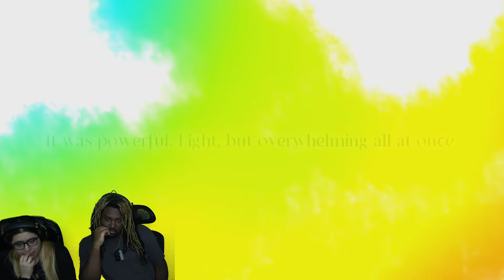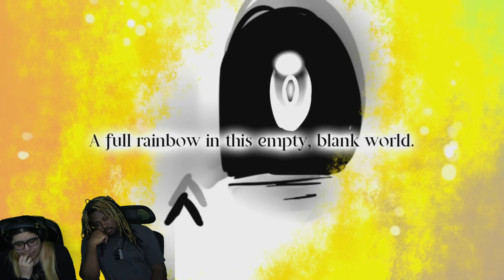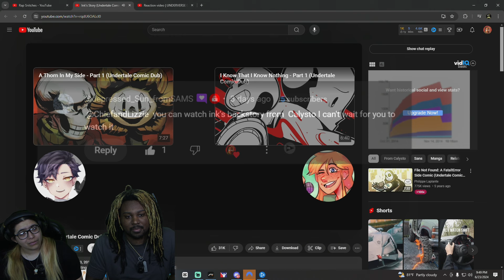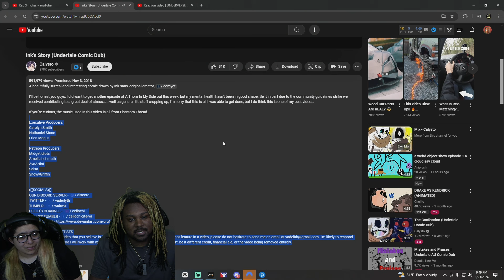Reaction video | Ink's Story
Ink's Sad Backstory😢